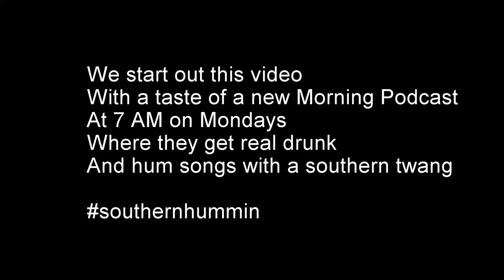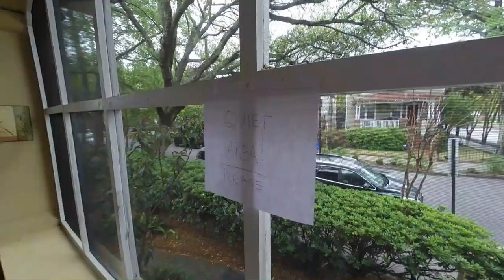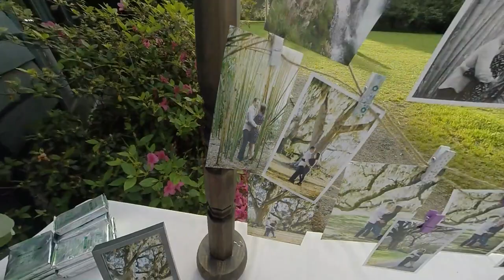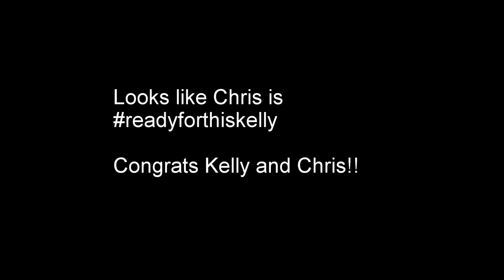ReadyForThisKelly - the events of the Wedding of Kelly and Christopher Walters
Filmed with the GoPro Hero 3+ Black Edition, 1080p

Location: Charleston, SC 4/7/18 - 4/8/18

Music used are property of the owners.  Music only used as an accompaniment to a video collage that is not for profit.

"Bootylicious" by Destiny Child
Instrumental Track

"All My Life" by K-Ci & JoJo
Violin instrumental track by Georgio Elia

"My oh sweet Carolina" by Zac Brown Band

All songs karaoked by guests, friends, and family of the Wedding of Kelly Woodruff to Christopher Walters on April 8th, 2018.